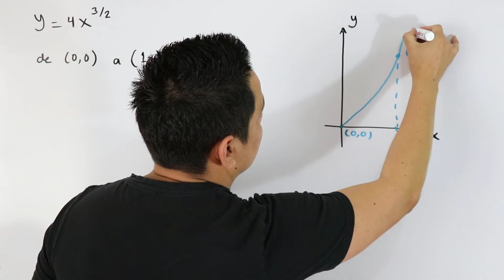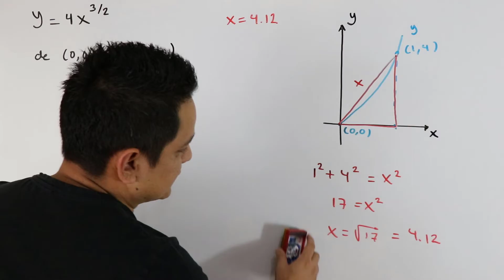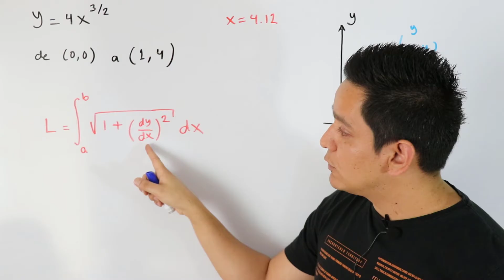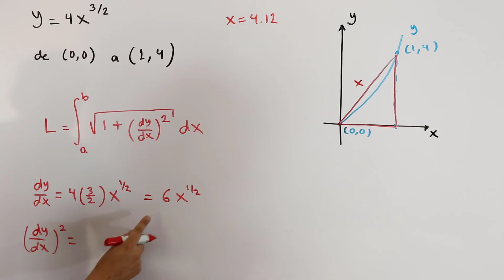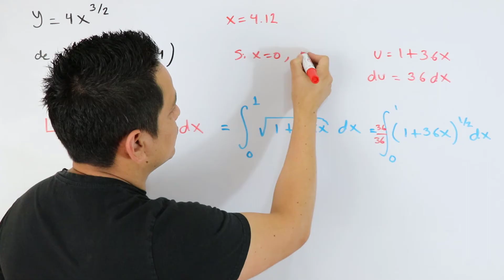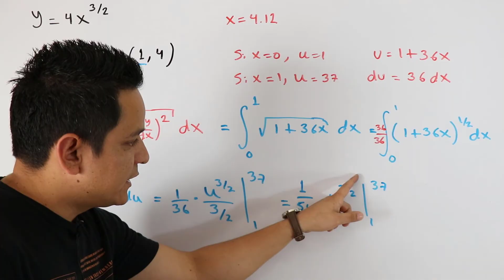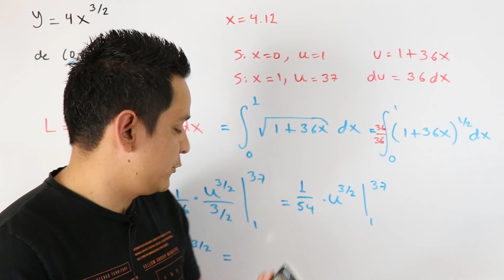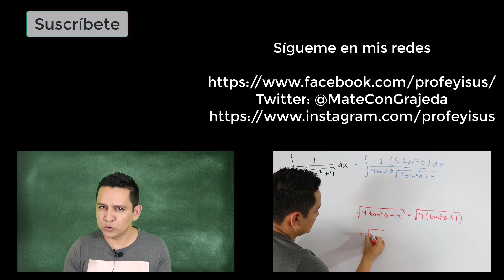Cálculo de la Longitud de curva. Ejemplo 1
Este video fue financiado como Proyecto NOVUS. Iniciativa del Tecnológico de Monterrey.